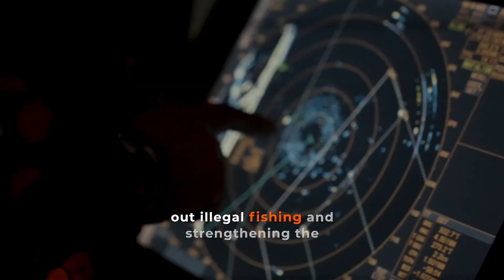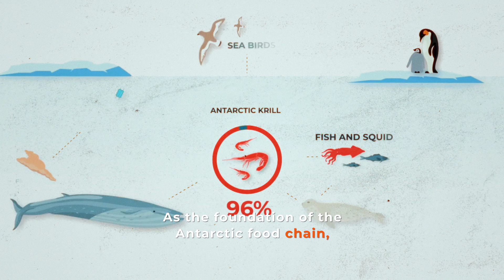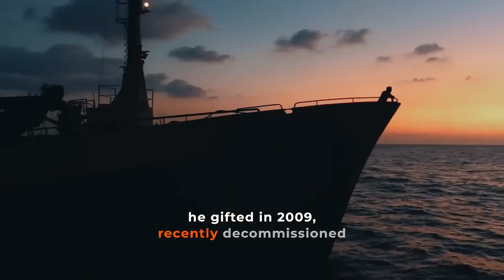Sea Shepherd 2024: Protecting Marine Life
Sea Shepherd’s 2024 Year in Action recap is here! 🌊 From defending the critically endangered vaquita to tackling illegal fishing at Scorpion Reef and monitoring krill overfishing in Antarctica, this 5-minute video showcases our most impactful campaigns.

See how our crews, advanced technology, and relentless efforts are making waves for ocean conservation. Watch now to witness the frontlines of marine protection and discover how you can help make a difference.